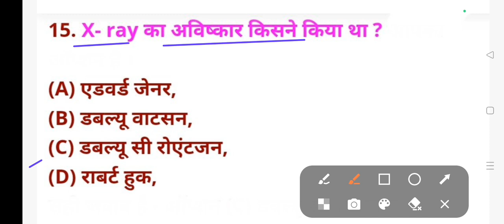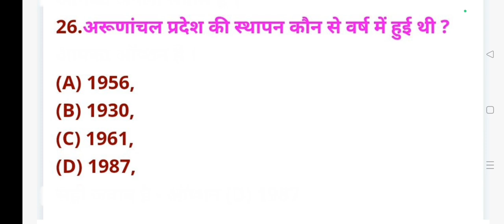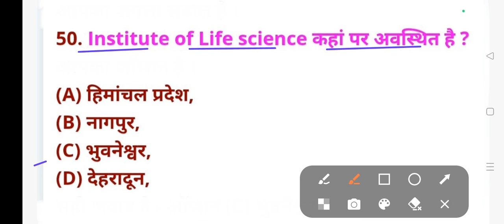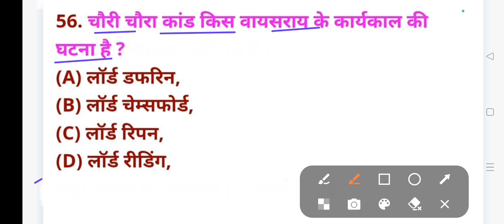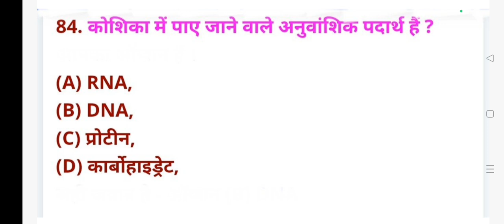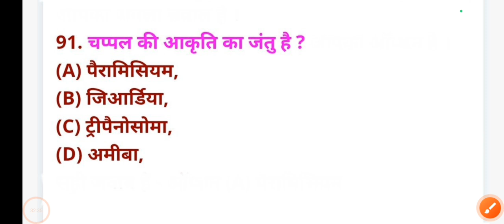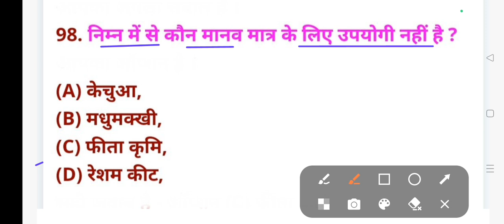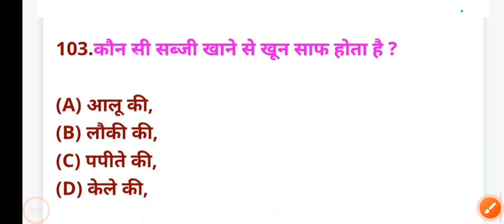Top 100 GK GS Question l सभी किताबों का निचोड़ l GK GS For All Competitive Exams l Static Gk..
Top 100 GK GS Question l सभी किताबों का निचोड़  l GK GS For All Competitive Exams l Static Gk..gk gs questions ll Gk GS for ssc। Railway। Bpsc। Upsc। Teacher। Police। Army।  Navy। Airforce। Bank। Etc..